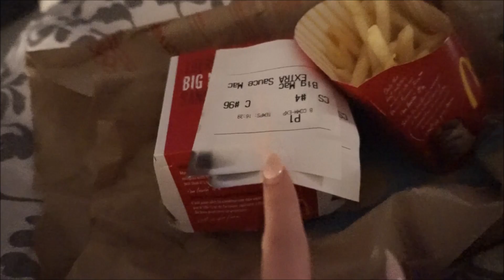VLOG 11-12 AVRIL 2016 | FAIL CHEVEUX ET 800 ABONNÉS SUR MA CHAÎNE!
Hello mes petits chats! Vlog du 11-12 Avril 2016!